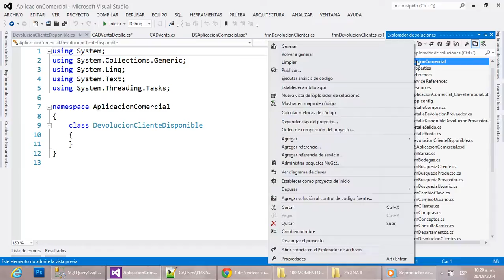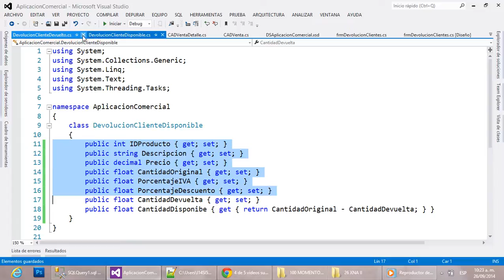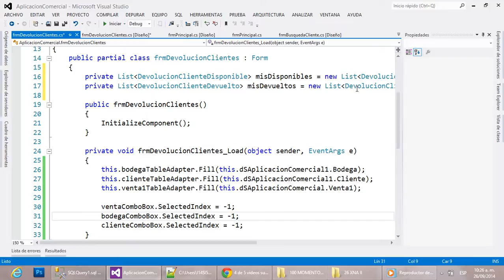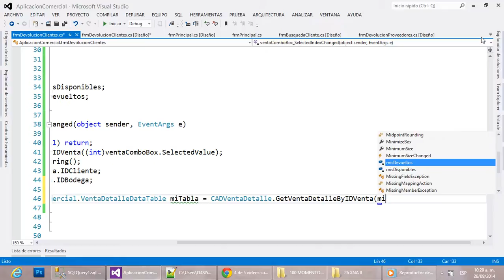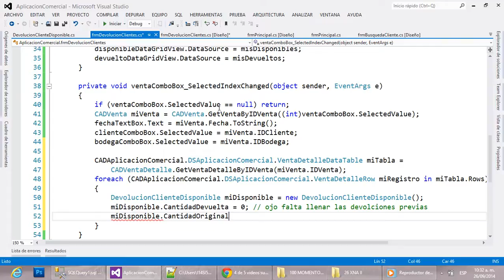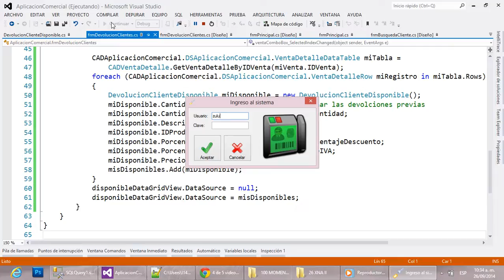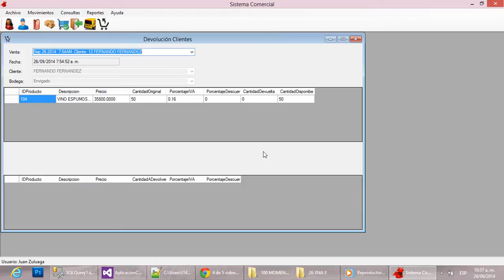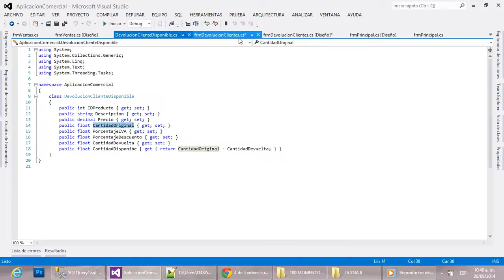78 - Aplicación Comercial: Devolución Clientes Parte III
Fase I: Creación de la base de datos
Fase II: Aplicación Stand Alone con arquitectura cliente servidor
Fase III: Aplicación WEB donde usaremos las mismas clases de acceso a datos, solo cambiaremos la capa de presentación e incluiremos seguridad integrada
Fase IV: Aplicación móvil para realizar ciertas operaciones en el sistema. Esta aplicación accederá a los datos mediante un WEB Service